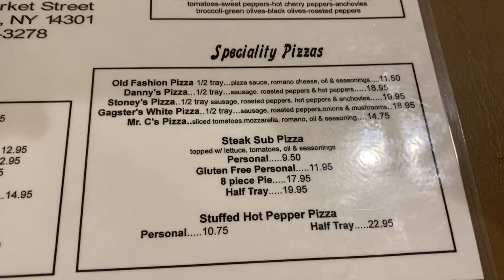Gagsters' Restaurant | Best Restaurant PERIOD In Niagara Falls | Full Time RV Living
Gagster's Restaurant | Best Restaurant PERIOD In Niagara Falls

Stuart and Missy check out Gagster's Restaurant in Niagara Falls, NY.  Hands down, the best Italian Restaurant in Niagara Falls, NY.  Hungry from great Italian food in Niagara Falls...you gotta check out Gagsters.

Call to verify hours.  At the time of this recording, they were only open for eat-in on Friday and Saturday.

708 E Market St #2240,

Meet Stuart & Missy - Full-Time RV Living As Digital Nomads & 3 Dogs.

In April 2021, Missy and Stuart sold their home in Sebring, FL, to move into their 43 foot Thor Venetian Motorhome.  After the short trial with a Fleetwood Flair and a Fleetwood Bounder 35K, Stuart and Missy determined it was time to move into the full-time RV living community while continuing to work full-time as digital marketing professionals with Ulistic

Follow Missy and Stuart's journey as full-time digital nomads with their three dogs, Sammy, Spookie, and Archie.  Welcome to 3 Dogs & An RV.